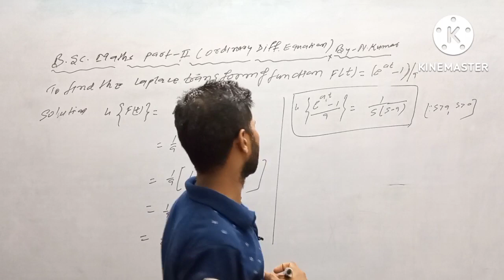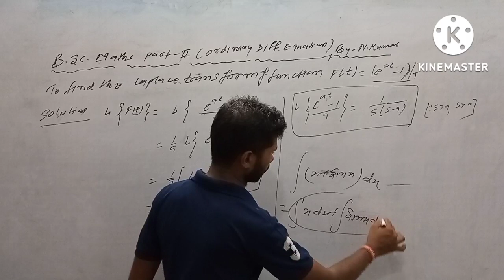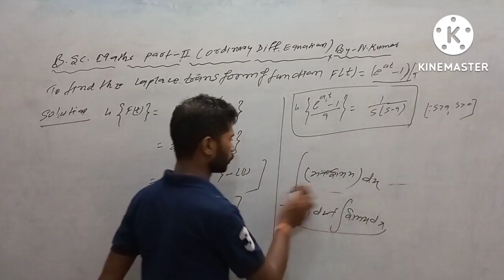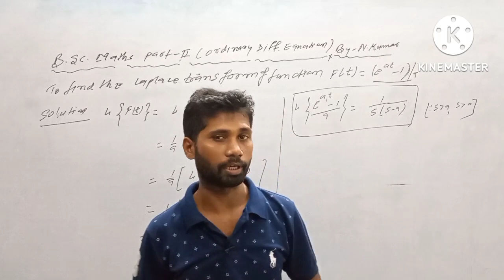BSc.Maths part-2 Laplace transforms full concept laplacetranform,limit,continuity by N.kumar.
BSc.Maths part-1